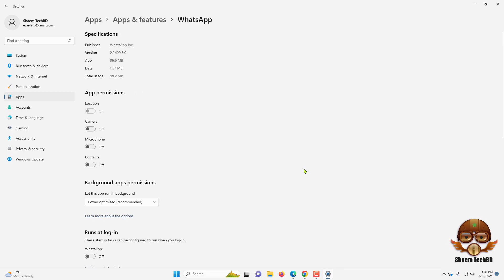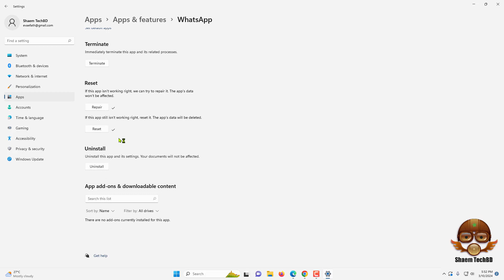How to Fix WhatsApp Desktop Keeps Logging Me Out on Windows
Your Quary-
windows 11
windows themes
themes
best windows themes
dark theme